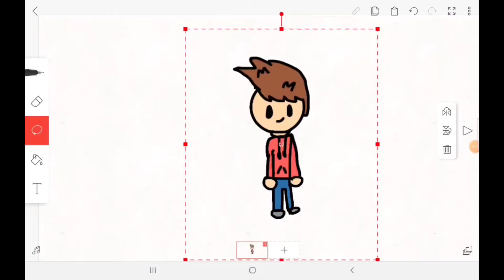Zac Kiki animation channel trailer (OUTDATED)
how we come so far in this channel
ALSO ITS OUTDATED